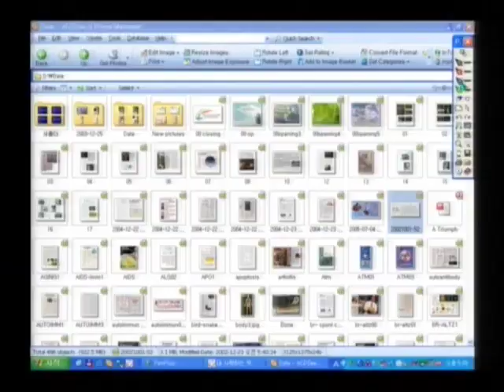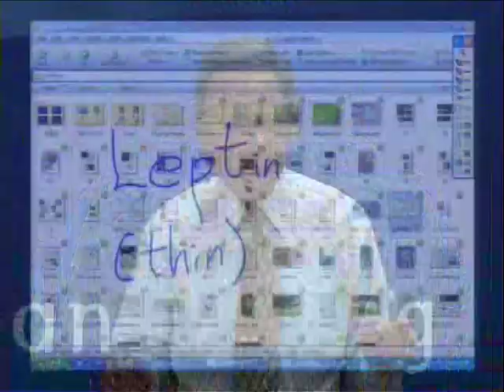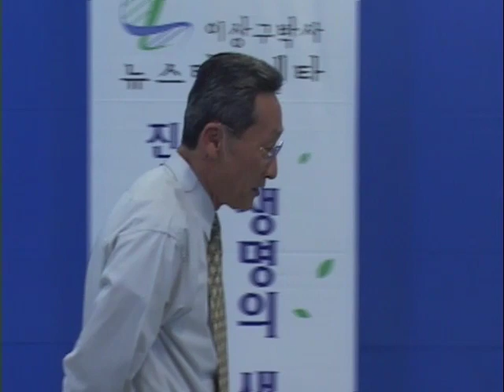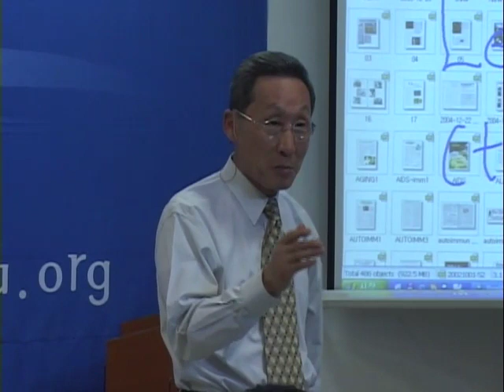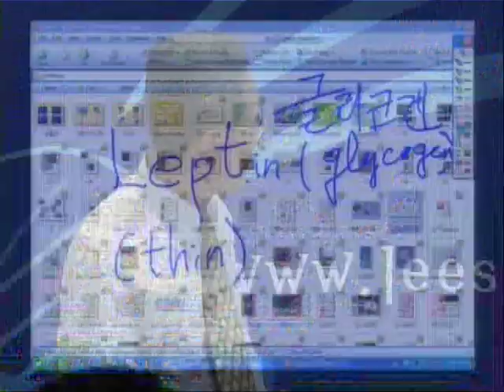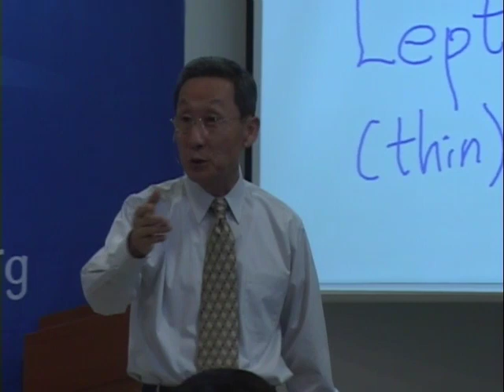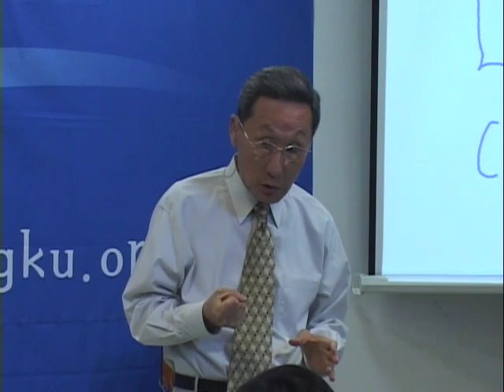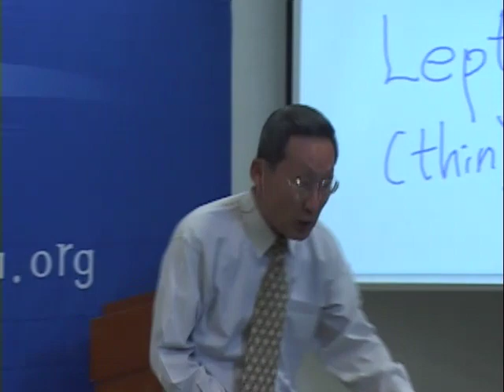R80C-19 甛蜜的水果 甛蜜的奉獻